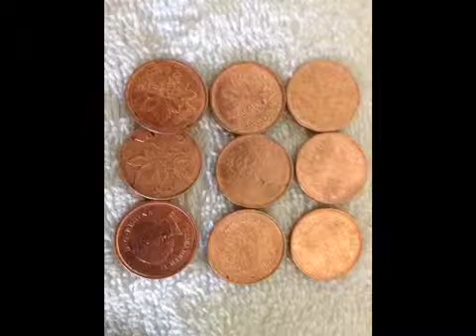How to clean your pennies Part 1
!In this video I am going to show you how to clean your penny's using home materials! WITH SCIENCE!